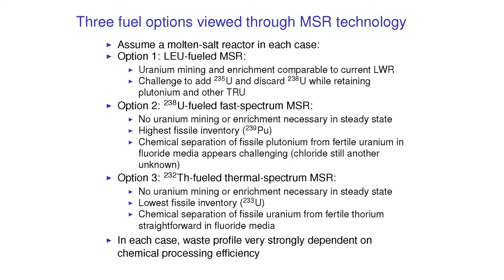6h17m36s17f 3 Nuclear Paths Detailed - Kirk Sorensen - TR2016a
We could imagine fueling a Molten Salt Reactor with Low-Enriched Uranium. If we do that, the uranium mining and enrichment necessary will be comparable to what we do today in Light Water Reactors. That path was weaponized and it continues to be a concern.

Kirk Sorensen of Flibe Energy:
Option 2, we could imagine fast-spectrum Molten-Salt Reactors. We would not need any more uranium mining or enrichment. But we're going to have a high inventory. Fuel looks small to a fast neutron. And there are chemical separation issues with fast-spectrum Molten-Salt Reactors that are going to be challenging- It's harder to get plutonium and uranium away from one another in fluoride than it is to get thorium and uranium away from one another.

And finally, Option 3, which is obviously the option I favor which is the thorium fueled, thermal-spectrum Molten Salt Reactor. No uranium mining or enrichment are going to be necessary once we're in steady state. And this option will have the lowest of all the fissile inventories. And that fissile inventory won't be plutonium, it will be Uranium-233. That third path was not weaponized because the unavoidable contamination of Uranium-232, which was realized by Glenn Seaborg in 1944.